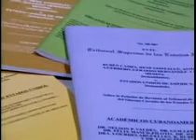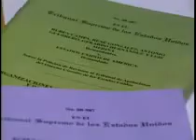los5amicuscuriae.flv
Noticias Actualidad